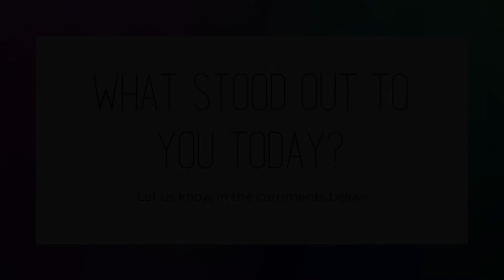Pursue Relationships | Week 2 Day 4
Good morning church! Today Walter and Larissa Clothier will be sharing our devotion from 1 Thessalonians 5.

We invite you to join us tonight at 7pm as we pray for Victoria and for a breakthrough in the COVID crisis.